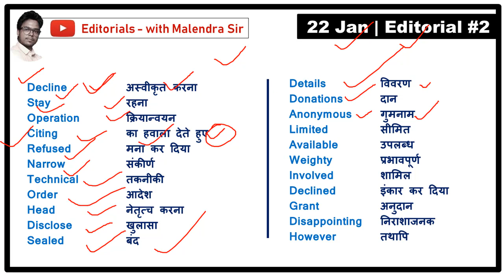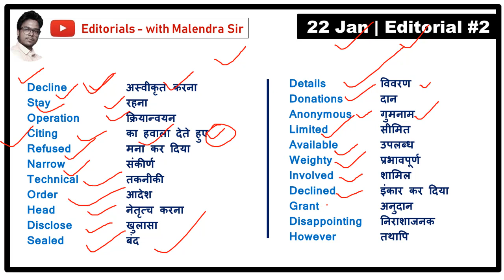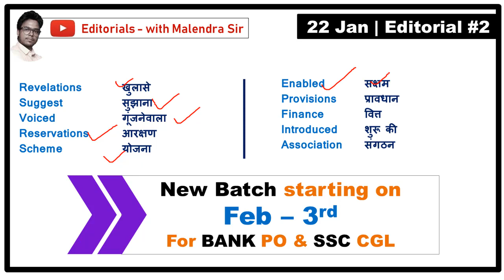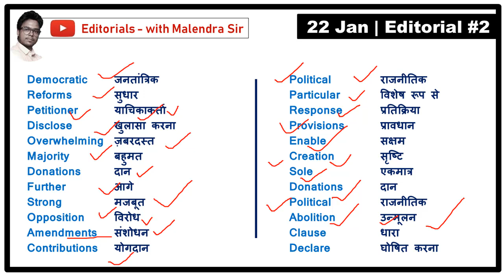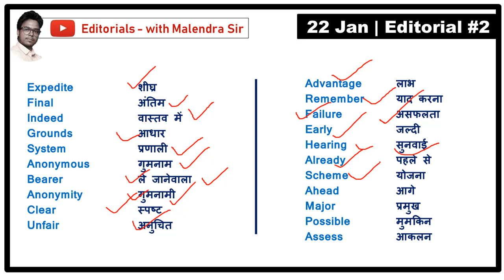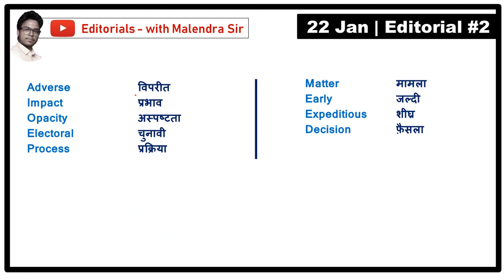22 Jan 2020 | The Hindu Vocabulary | The Hindu Editorial Words | Malendra Sir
English के Words का सही Pronunciation सीखने के लिए इस Video को ज़रूर देखें -
Reading देने में कभी Problem नहीं होगी -

Video को Share ज़रूर करें।
आपको बस कुछ सेकेंड्स लगेंगे।
मेरी घंटों की मेहनत का फ़ायदा कुछ और लोग उठा पायेंगे।

शुक्रिया !!

आप social media पर मुझसे यहाँ जुड़ सकते हैं -

किसी भी तरह के Business Discussions के लिए mail कर सकते हैं -

The Hindu Editorial Discussion & News Paper Analysis in Hindi [UPSC/SSC/IBPS]

today's The Hindu Newspaper
The Hindu